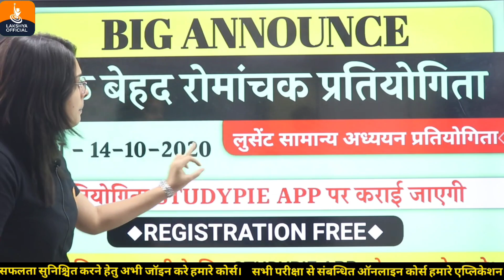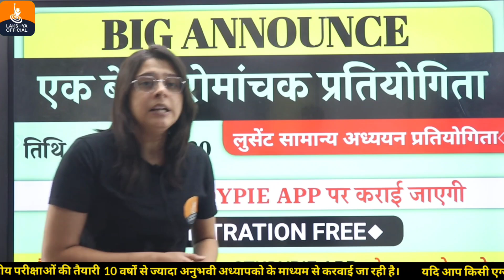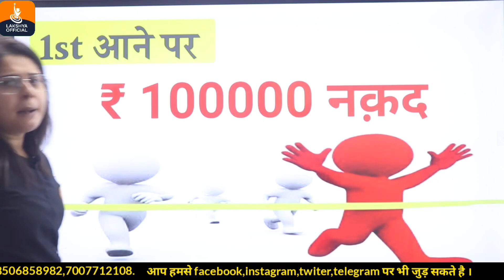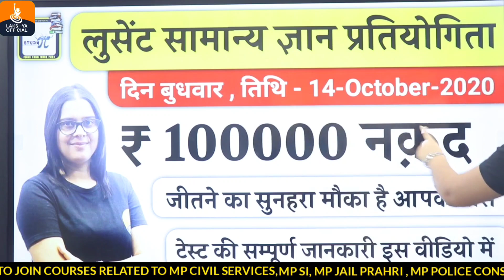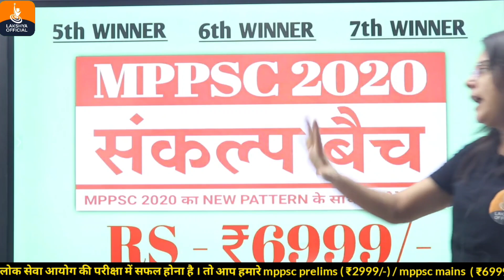1,00,000 जीतने का सुनहरा अवसर।। महा प्रतियोगिता।।